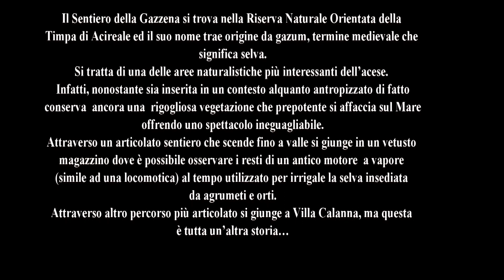SICILIA I tesori della Gazzena